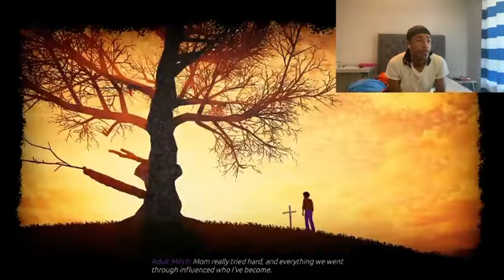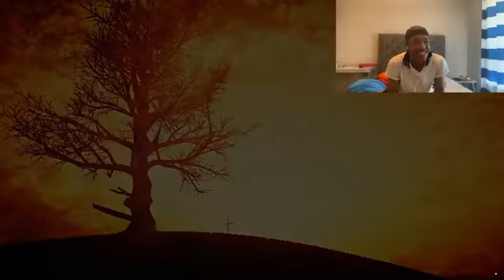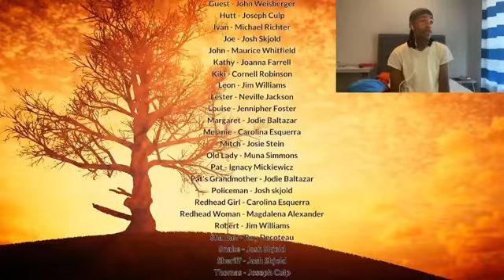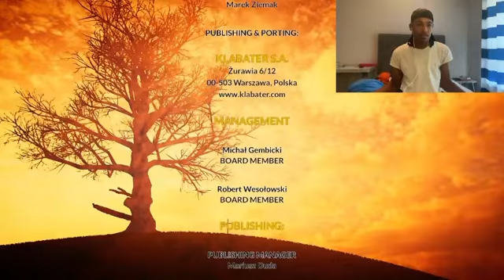Louise noooooo!!!!!!/ best month ever final part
I finish up best month ever and there are some shocking things